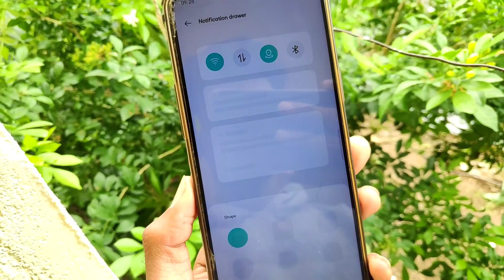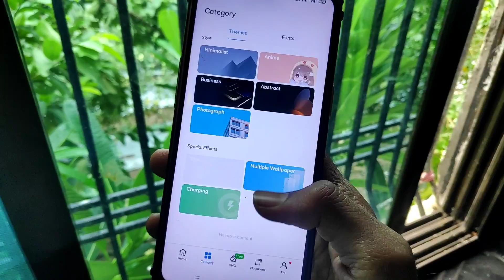Realme 3 Pro Realme UI 2.0 Stable update ? | Realme 3 pro android 11 Update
Realme 3 Pro New Update | Realme 3 Pro Update C.18
Realme 3 Pro Realme UI 2.0 Update | Realme 3 pro android 11 Update | Realme 3 pro

Chapter
00:00 Realme 3 pro Update
00:30 Realme UI 2.0 Update Stable update
01:12 How update

realme 3 pro realme ui 2.0 date
realme 3 pro realme ui 2.0 android 11
realme 3 pro realme ui 2.0 android 11 update
realme 3 pro android 11 new update